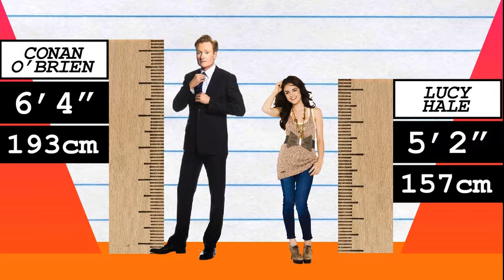How Much Taller? - Conan O'Brien vs Lucy Hale!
We compare Conan O'Brien and Lucy Hale in height, visually and with data, and reveal just how much the difference is between the TV host/comedian and actress!